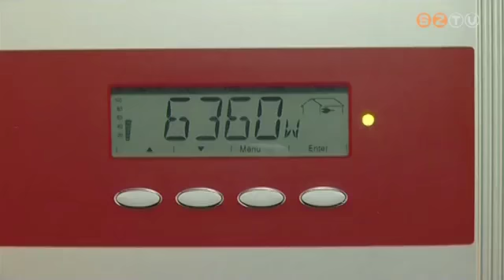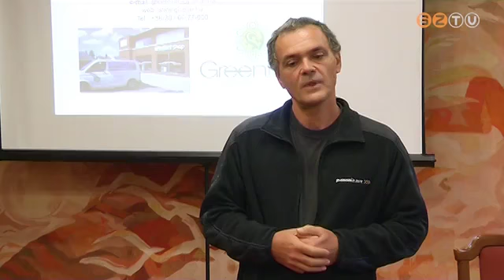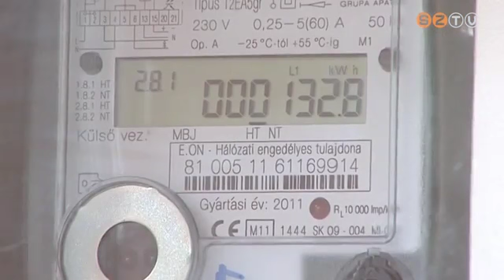Energetikai fórumot tartottak a szombathelyi városházán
A résztvevők a családi házak energiatudatos üzemeltetésével kapcsolatos legfontosabb műszaki és gazdasági információkról kaptak tájékoztatást.